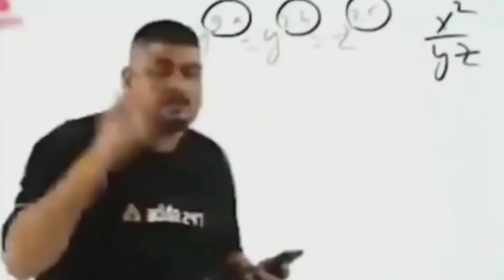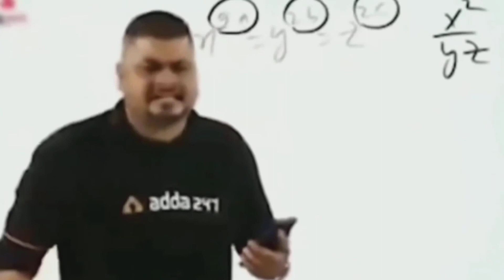Gareena Free fire Max Redham bhadha ke sath 1 vs 1me Dosti ho gayi